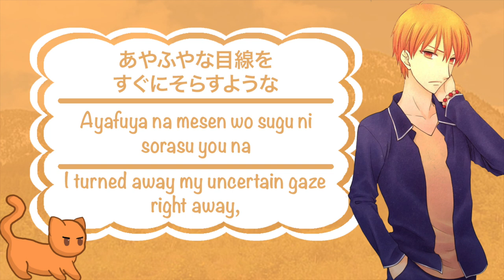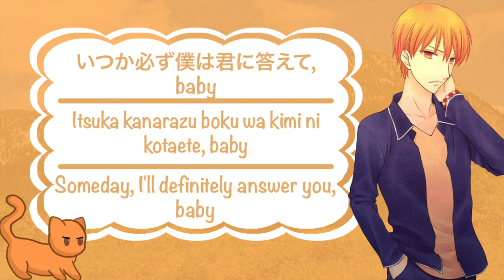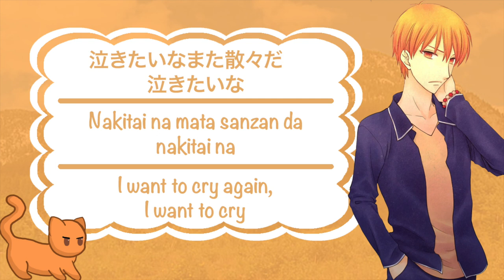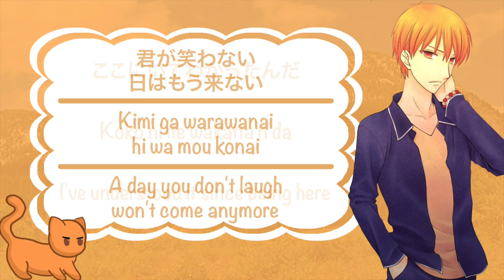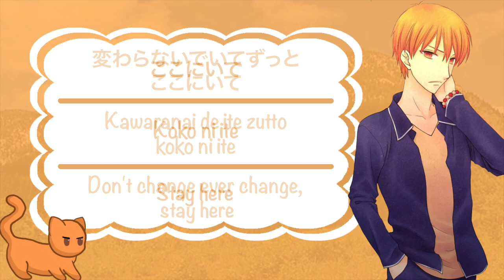Fruits Basket 2019 Ending 1 (Lucky Ending) Lyrics (Kanji/Romaji/English)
The first ending of the Fruits Basket Reboot.